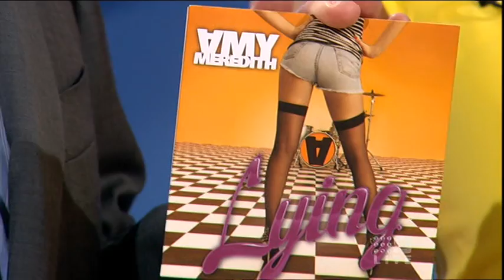Amy Meredith - Lying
Amy Meredith performing 'Lying' on Hey Hey It's Saturday 02.06.10